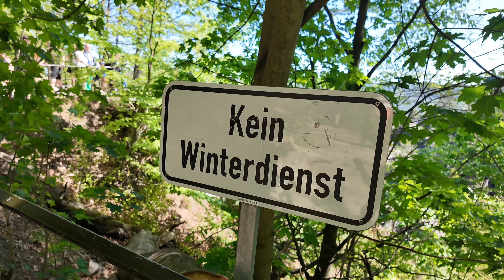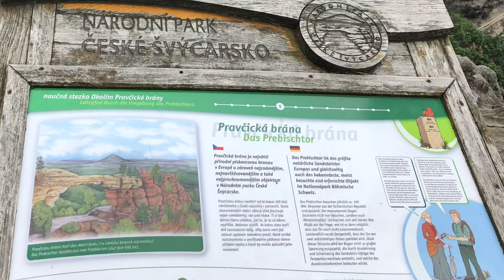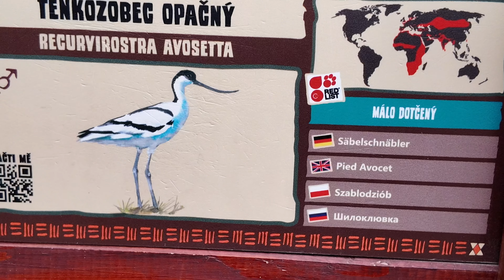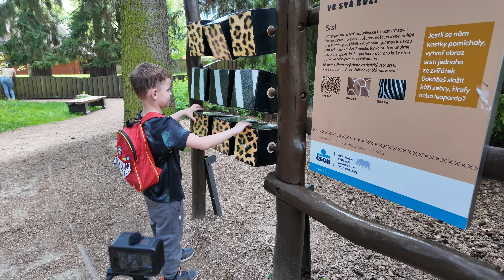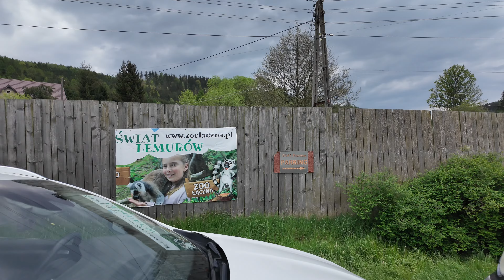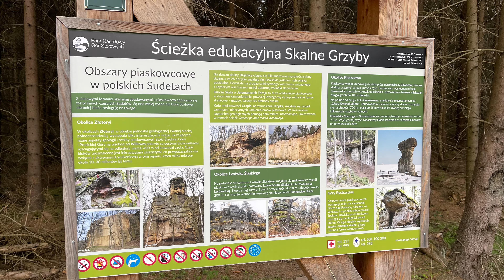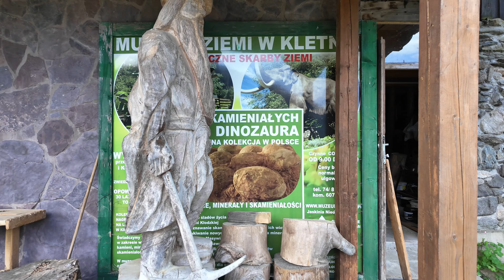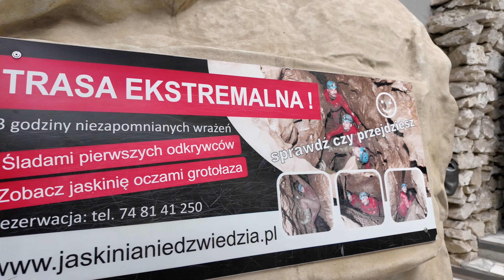Zwiedzamy Czechy i Dolny Śląsk - Majówka W GRONIE RODZINNYM 2024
-BASTEI (SAXONIA)
-CZESKA SZWAJCARIA (HREŃSKO)
-WĄWÓZ EDMUNDA (HREŃSKO)
-SAFARII W CZECZCH
-ŚWIAT LEMURÓW (ŁĄCZNA)
-WODOSPAD WILCZKI (MIĘDZYGÓRZE)
-ZAPORA WODNA (MIĘDZYGÓRZE)
-JASKINIA NIEDŹWIEDZIA (KLETNO)